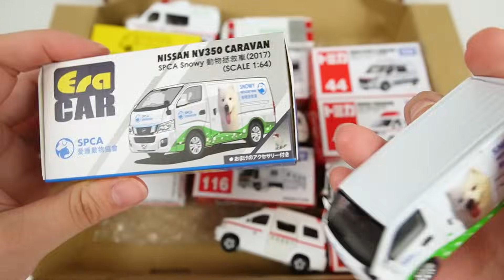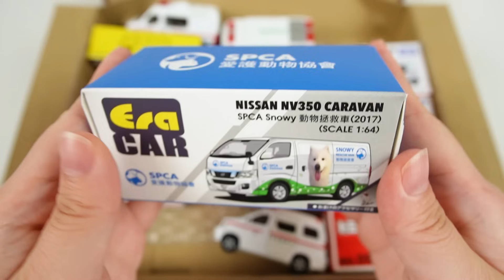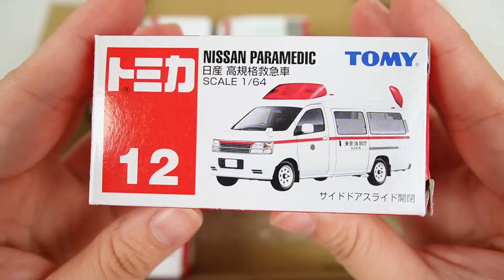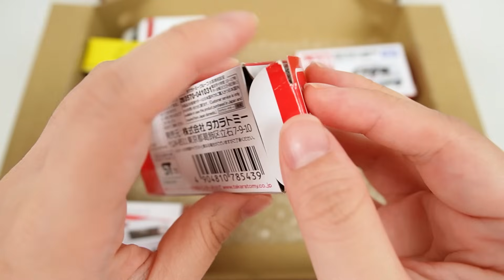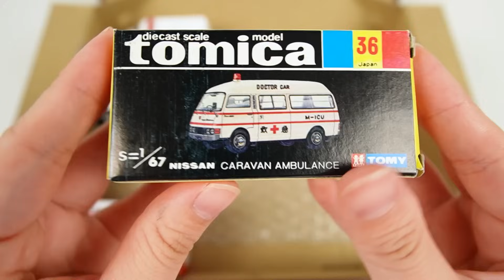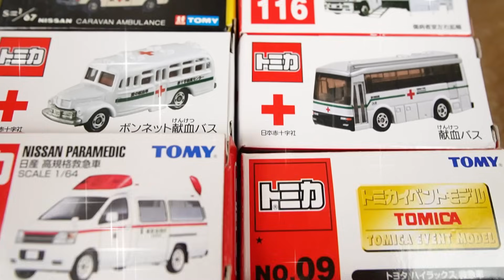トミカ『救急車』ミニカーと同じ絵柄の箱を探し収納しよう！緊急車両 Look for boxes with the same design as the ambulance and store them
はたらくくるまの中で人気の「救急車（緊急車両）」のミニカーを選びました。１台ずつ箱に戻します。
We choose a mini car of the popular "Ambulance (Emergency Vehicle)" among working cars. Return them to the box one by one.